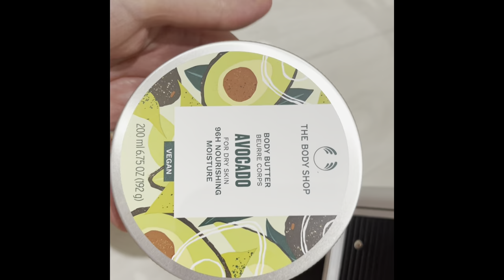TRI MAKEUP ET SOINS FAIT A MA FACON : LES AMIES ONT LE FAIT ENSEMBLE ALORS DETENDEZ VOUS